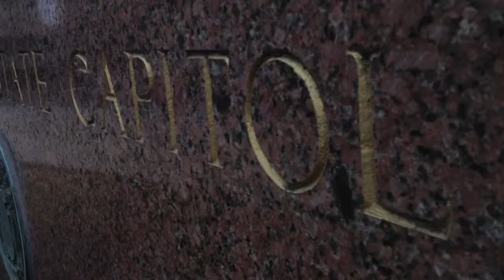Lorenzo Fertitta, Ronda Rousey & Chris Weidman want to lift New York's ban on MMA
UFC's Lorenzo Fertitta, Ronda Rousey and Chris Weidman push New York on MMA ban